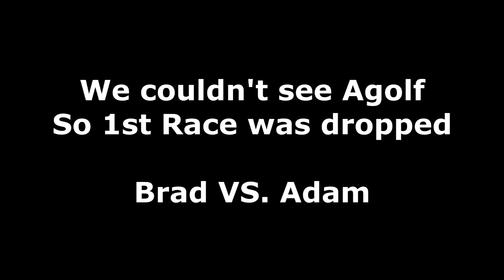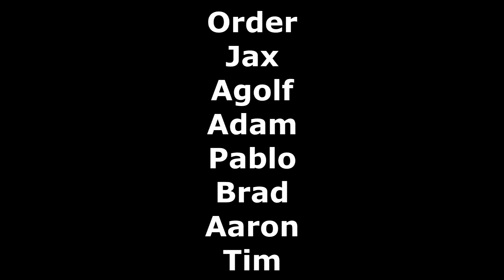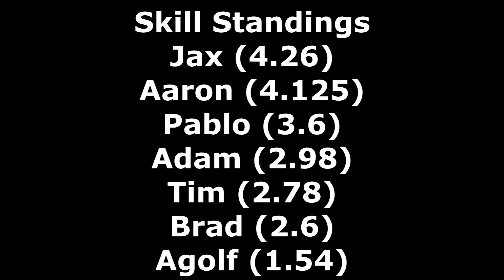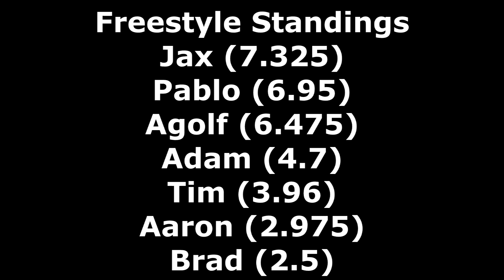RoR Monster Jam Fun Run Event #6 Custom Tampa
Competitors:
Tim
Aaron
Pablo
Agolf
Adam
Jax
Brad
Racing, Skills & Freestyle